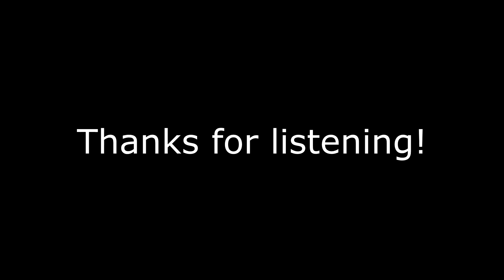Counting Stars - OneRepublic - Cover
Covered by Annalisa Punzo
Voices and Video: Annalisa Punzo